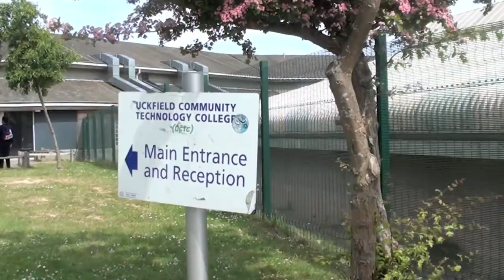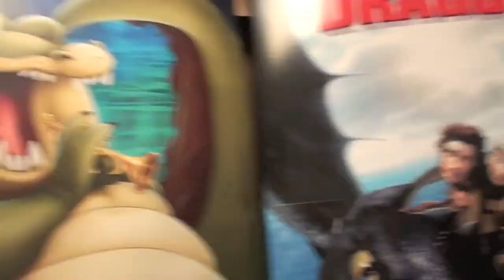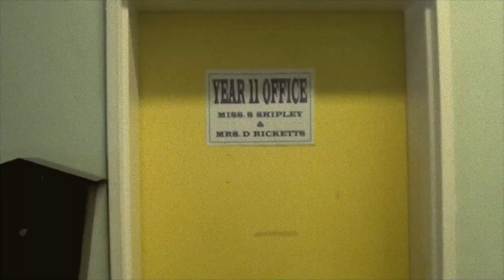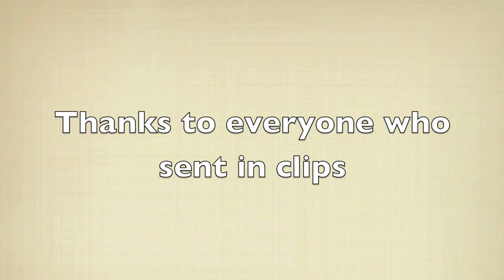Class of '06 Leaver's Video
This is a video made by students in the school, for the Class of 2006 on their leaving day.
Hopefully this is a nice memory for all students in the year group. The majority of students and teachers feature in this video.